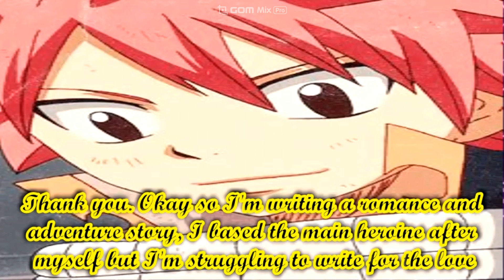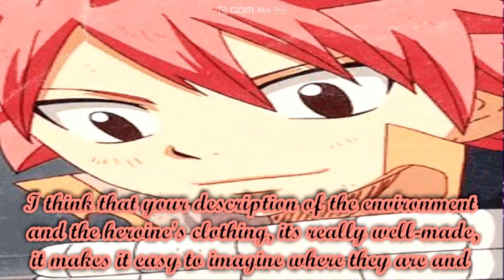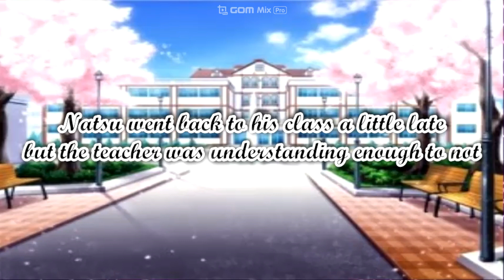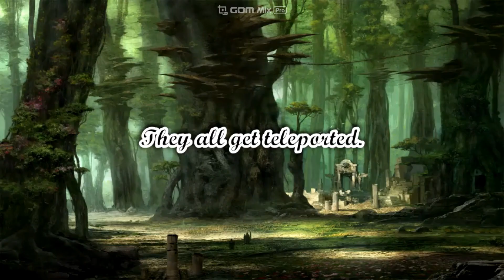Fairy Zero Cyber Love Ep 4